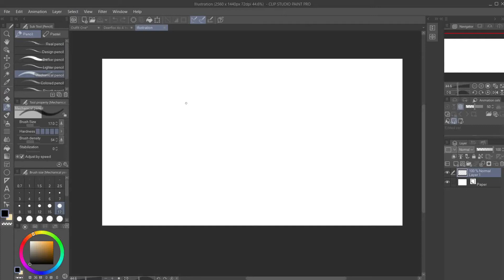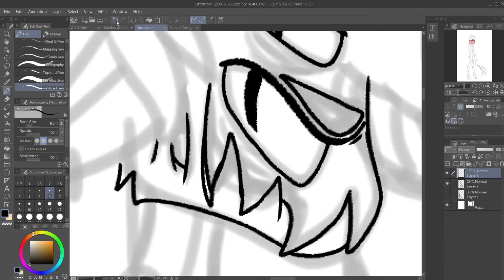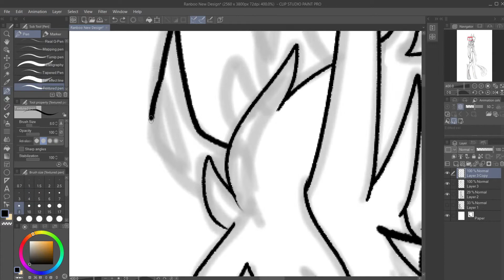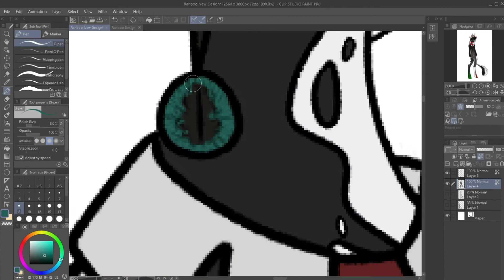Creating My Ranboo Design! - Speedpaint (flash warning cuz i'm bad at filming)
ranboo. that's all i have to say for myself, thank you very much. (flash warning for vid because I zoom in and out a lot)

This is my interpretation of what Ranboo's minecraft skin looks like, and yes, I do have two designs. This one is my cool, hard to draw one, and the other one is the adorable (easily animated!) one.

No, I do not watch the Dream SMP. Yes, I am a fan of some of the members. I only found out about the SMP recently, and the hundreds of hours of footage I'd have to watch to catch up are. daunting at best :P

GENERAL INFO:
I use Clip Studio Paint for all of my digital art.
I use a Huion Kamvas Pro 16 screen tablet.
I edit in Wondershare Filmora.